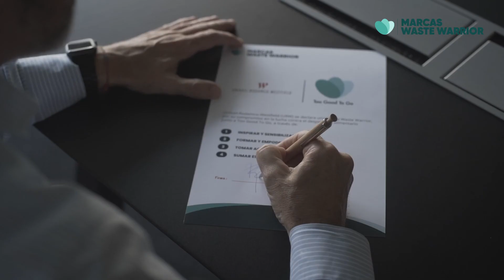Unibail-Rodamco-Westfield es una Marca Waste Warrior - Too Good To Go España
¡Nace la comunidad de grandes marcas contra el desperdicio alimentario!

Presentamos Marcas Waste Warrior, la comunidad de marcas comprometidas que unen la fuerza de sus negocios para combatir el desperdicio de comida junto a Too Good To Go. Son marcas que se sienten identificadas con nuestra misión y actúan como embajadoras de nuestro movimiento en lucha contra el desperdicio alimentario ysus consecuencias a la vez que se genera un impacto positivo para el planeta.

Descárgate ya nuestra app y lucha contra el DesperdicioDeAlimentos
¡Descubre nuevos consejos y noticias sobre el Food Waste en nuestras redes!